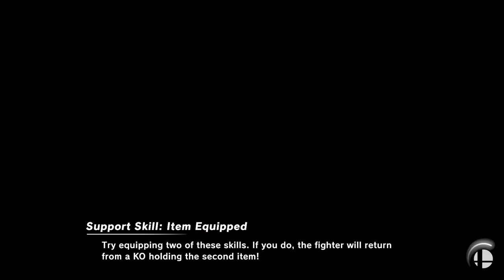[Smash Ultimate] Return to Subspace - Brawl Bracket (W.Quarters) - W8 Marvelous_Marco vs LemonTea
W8 | Marvelous_Marco(Toon Link Dark) vs LemonTea(Wolf Pink)

 - Return to Subspace - Brawl Bracket
 - Apr 10th, 2021

Commentators:
 - 3D | player 4 (@PIayer_4)
 - RISE Brewing | Nintoonist (@nintoonist)

Venue Fee: $8
Singles:   $7
Doubles:   $5

Venue Address -
21 Ludlow